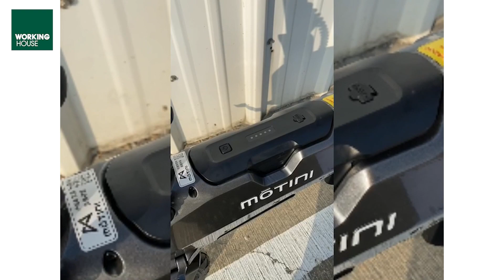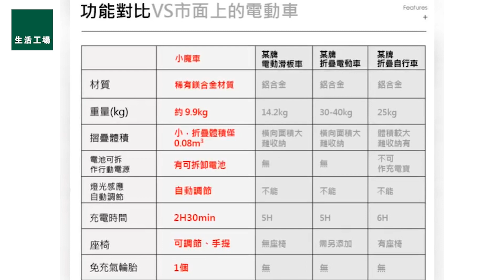【生活工場精選家電】MOTINI迷你摺疊電動車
✨MOTINI迷你摺疊電動車✨

3秒快速摺疊，輕鬆收合，攜帶方便
輕量級鋁合金車架，9.9kg超輕巧
航空級鎂合金車身，美感質感集聚一身

生活工場 Workinghouse

1993年10月，台灣自創品牌「生活工場」成立第一家門市，率先打造居家時尚，經營生活美學，雕塑在地品味生活，一路走來，已伴隨台灣20多個年頭，陪伴你我人生的每個階段。

儘管時空更迭、社會變遷，生活工場依然堅持初衷，不斷挑戰自我、引領設計潮流。我們將會投注更多熱情與努力，期盼持續為每一個獨特的顧客，打造優質的生活空間、定義專屬的時尚態度，任你自信自在地品味生活的精彩與感動！